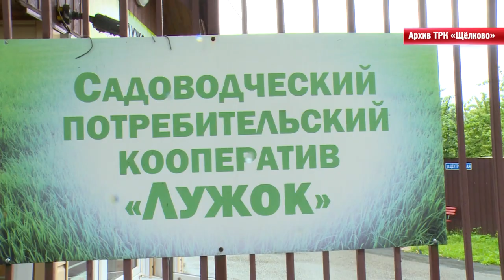Семинар для председателей СНТ по вопросу постановки объектов недвижимости на кадастровый учет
Владеть по полной. Вопросы вовлечения недвижимости в налоговый оборот обсудили на семинаре с председателями садовых некоммерческих товариществ. Что теряет собственник земельного участка, не зарегистрировавший дом или баню, расскажем в репортаже.